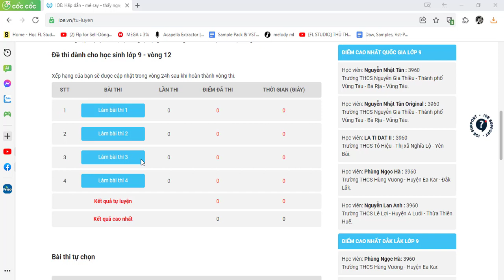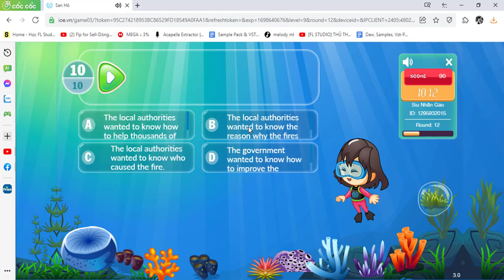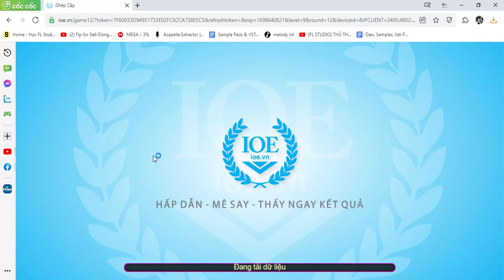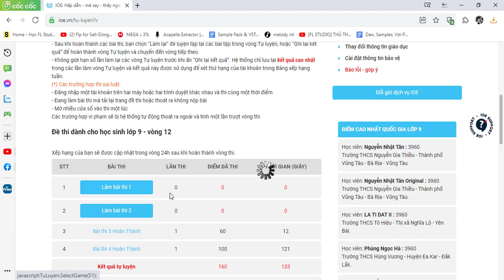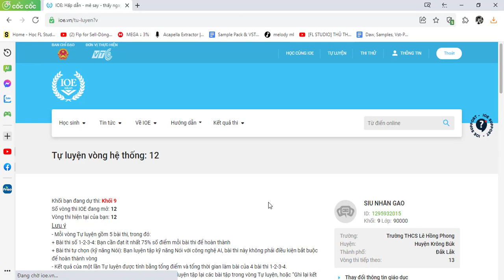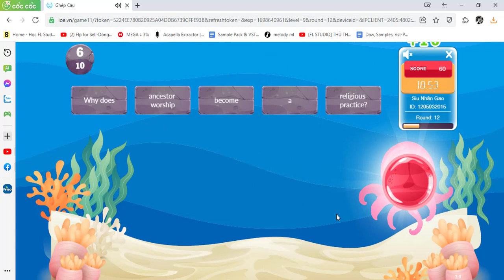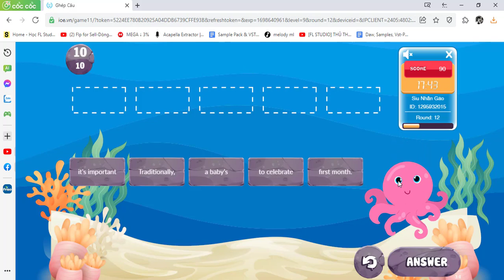Đáp Án IOE Lớp 9 Vòng 12 Năm Học 2023-2024